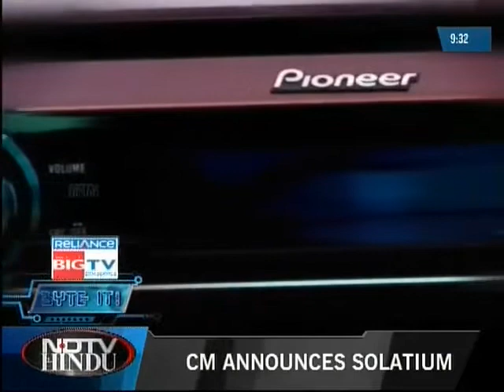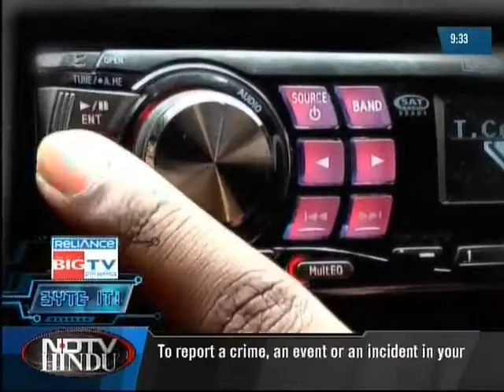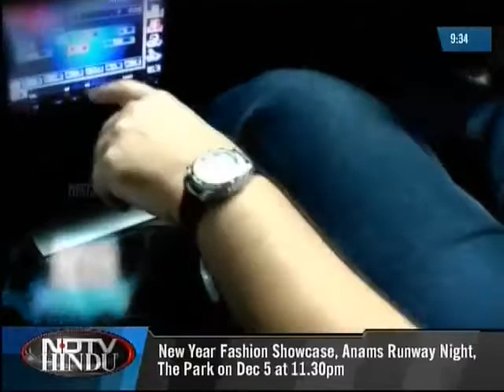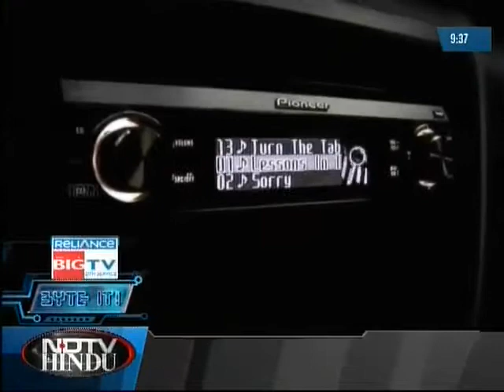Speed Freaks - NDTV interview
Here's an interview with Karthikk Raj of Speed Freaks